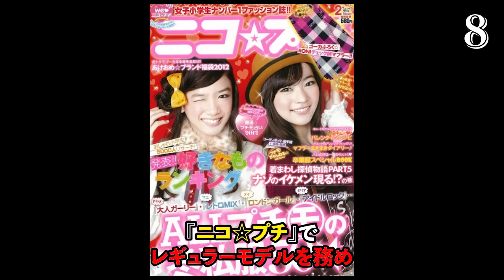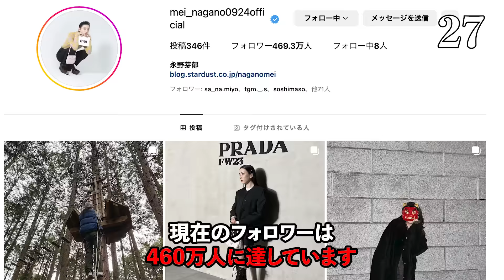【スポーツ万能】永野芽郁の面白エピソードを50連発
永野芽郁を無料視聴する

女優の面白エピソードを紹介しているチャンネルです。
今回は永野芽郁さんです。
この動画の内容以外に面白いエピソードがあれば、コメント欄で教えてください。